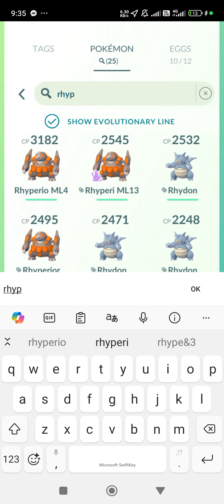PoGo - Crazy me fully evolved my 93% Level 1 Rhyhorn! 🤣